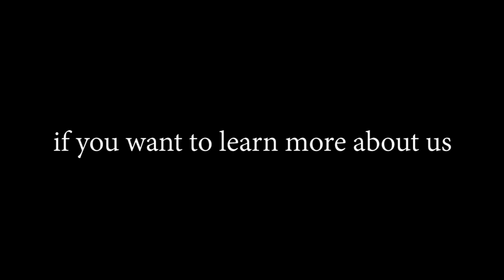Who are the Anarchists?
Anarchists are returning once again to the stage of history and the front page of the daily paper. Neither voting nor protest has worked; the popular imagination is shifting towards confrontation.